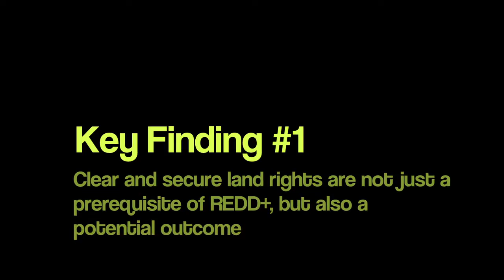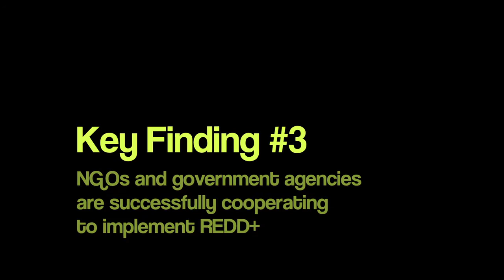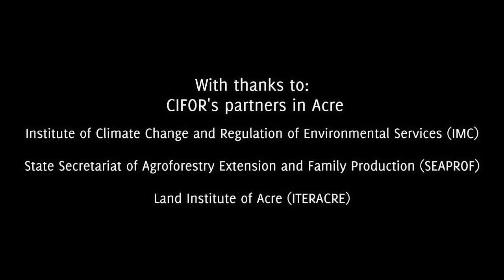Land Tenure and REDD+: Lessons from Brazil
Video interview with CIFOR Scientist Amy Duchelle on the findings of a new paper, "Dependence of hydropower energy generation on forests in the Amazon Basin at local and regional scales". She looks at land tenure and early REDD+ initiatives in the Brazilian Amazon.

To learn more, and for more stories of CIFOR's work in the Amazon,